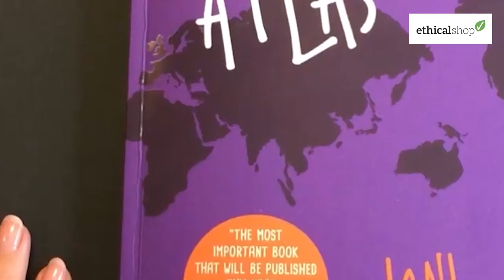The Women's Atlas by Joni Seager - Book Trailer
An invaluable feminist resource, hip cultural conversation about feminism, and example of cutting-edge data visualization, this beautifully designed new edition of Seager’s award-winning atlas matches the mood of the moment­ with bold, vivid infographics to illustrate the status of women worldwide and the diversity of their experiences.

‘A life-saver and page-turner… This will add to everyone’s knowledge and power. Nobody should be without this book.’ Gloria Steinem

Joni Seager’s visually stunning survey of up-to-the-minute global data redefines what is meant by an atlas. Comprehensive and accessible, her incisive prose combined with the creative use of illustration, charts and infographics portray as never before how women are living across continents and cultures—the advances that have been made and the distances still to be travelled.

The result is the most up-to-date global analysis of key issues facing women today: gender equality, literacy and information technology, feminism, the culture of beauty, work and the global economy, changing households, domestic violence, LGBTQ rights, government and power, motherhood, and more.

Joni Seager is a feminist geographer and Professor of Global Studies at Bentley University in Boston. She has achieved international acclaim for her work in feminist environmental policy analysis, the environmental costs of militaries and militarism, and gender and climate change.

Seager is the author of many books, including five editions of the award-winning feminist classic The Women’s Atlas, two editions of The State of the Environment Atlas, and Earth Follies: Coming to Feminist Terms With the Global Environmental Crisis.